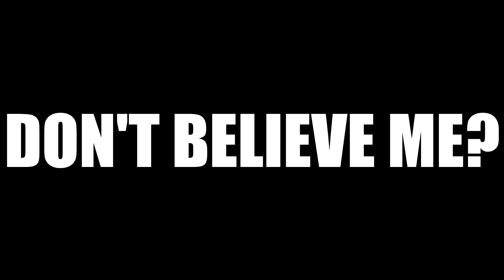SHADOW OF THE COLOSSUS REVIEW || 30 Second Reviews || ZeoPlays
This is a full "comprehensive" 30 second review for Shadow of the Colossus. I hope you enjoy it as much as I enjoyed making it. Thanks!

AWESOME OUTRO MUSIC:
 8 Bit Ending! by HeatleyBros.